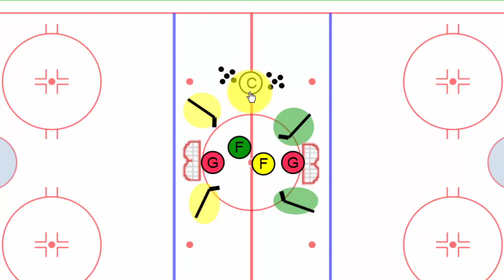2 goal 1v1 with passers at centre ice